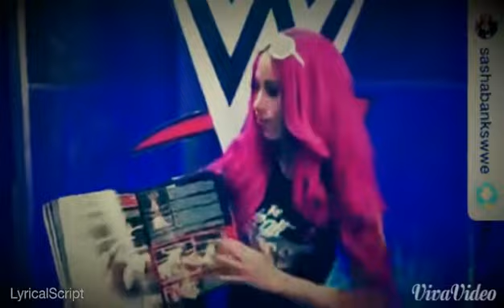Sasha Banks - Tragedies (Confident MVC)